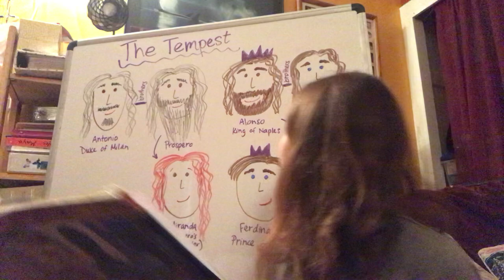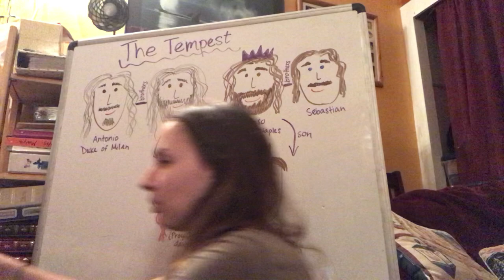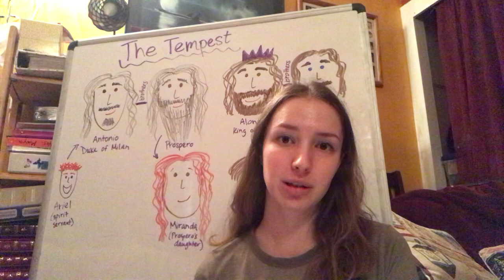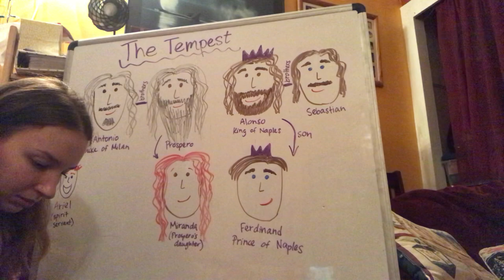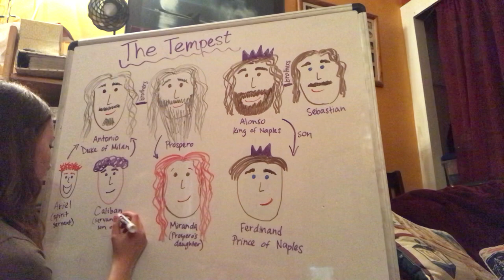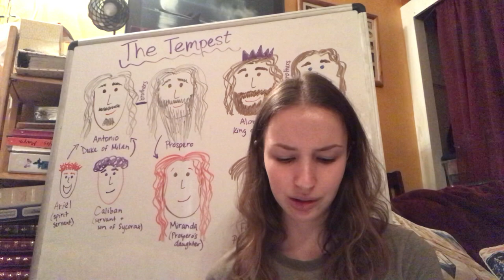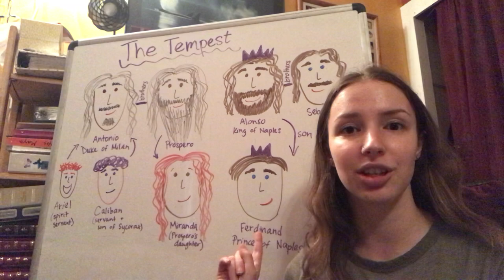The Tempest: Part 3